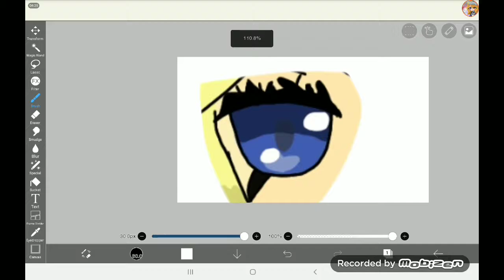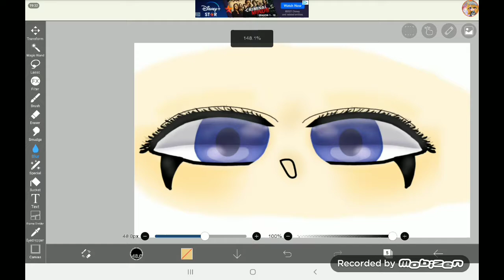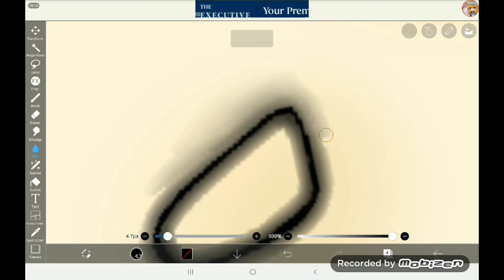Revamping one of my old drawings. Part 1 ||•[]The Eyes[]•